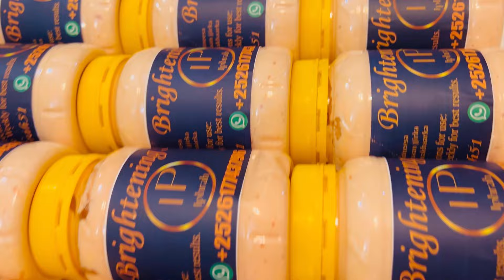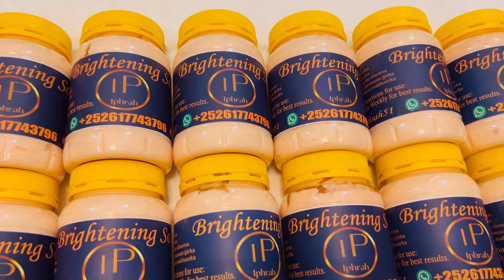VLOG IYO ROUTINE | HOL MALMEDKEYGA MOM ROUTINE | by iphrah